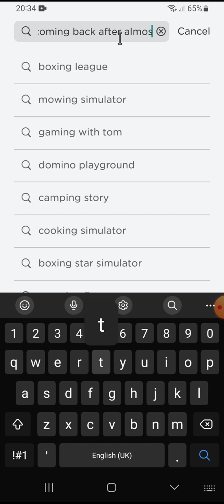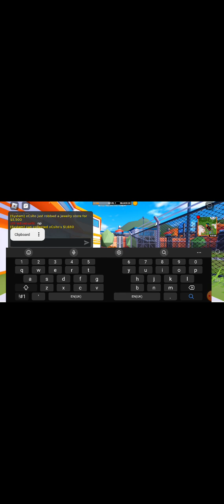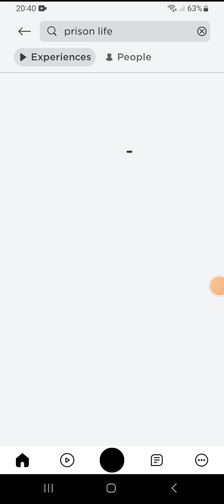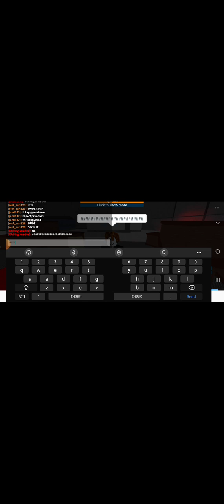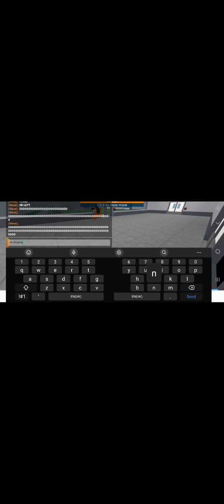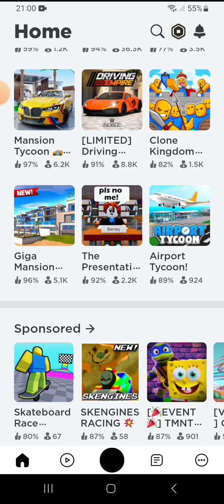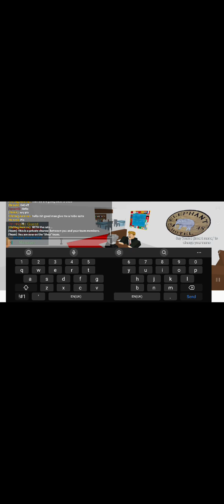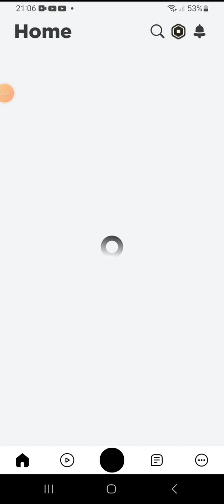PLAYING PRISON LIFE PART 3!!!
hi kyle!